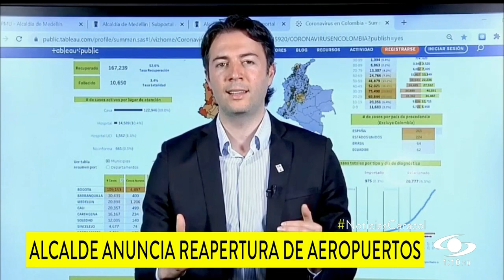Alcalde de Medellín autoriza la reapertura de aeropuertos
Daniel Quintero anunció que se permitirá la reactivación de este sector cumpliendo con los protocolos de bioseguridad.